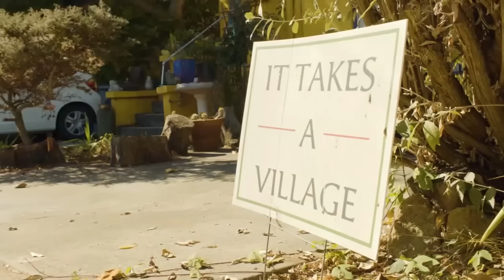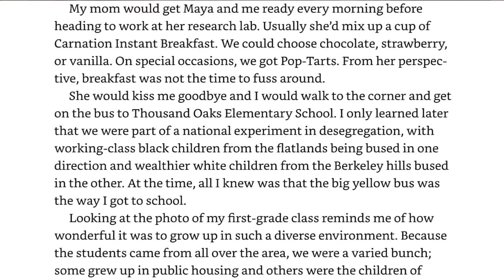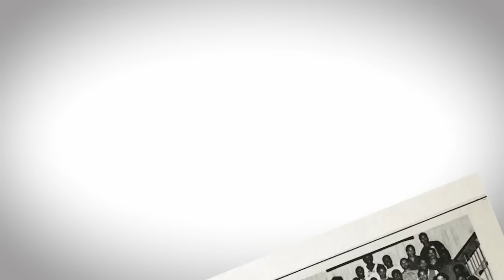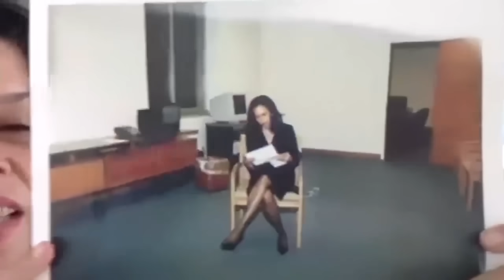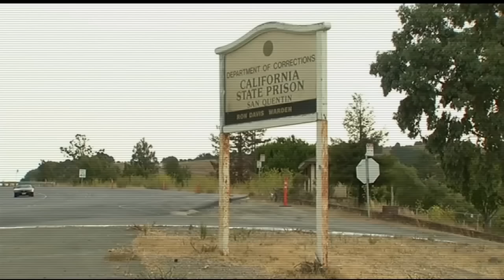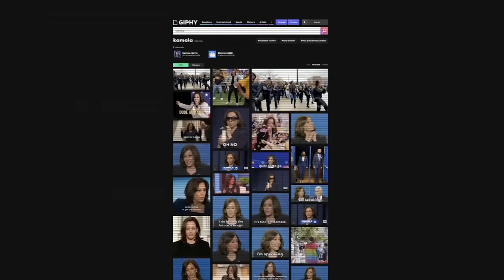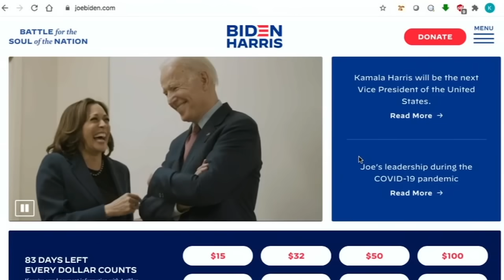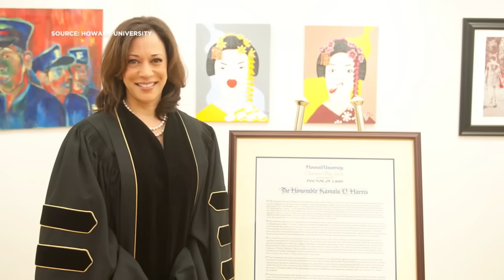Watch Kamala Harris' journey from Berkeley to be 1st Black, Asian woman elected to vice presidency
Follow Kamala Harris' journey from Berkeley to Washington, D.C., where she became the first Black and Asian woman elected vice president of the United States.